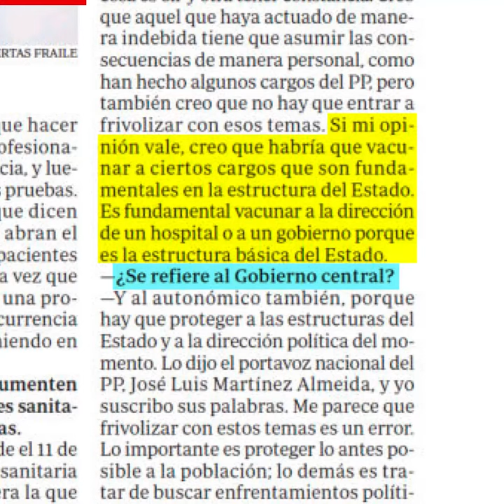Paco Núñez afirma que habría que vacunar a cargos políticos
❌ El líder del PP de CLM, Paco Núñez, afirma que habría que vacunar a cargos políticos. Al mismo tiempo, su portavoz de Ciudad Real critica que se esté vacunando a la dirección de los centros hospitalarios.

↪️ Sergio Gutiérrez Prieto responde: Los políticos debemos vacunarnos cuando nos corresponda, no antes.